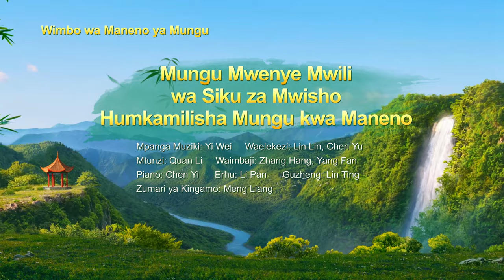Wimbo wa Injili | Mungu Mwenye Mwili wa Siku za Mwisho Humkamilisha Mungu kwa Maneno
Mungu Amekuja ulimwenguni hasa kuzungumza maneno Yake;
unachoshiriki nacho ni neno la Mungu,
uonacho ni neno la Mungu, usikiacho ni neno la Mungu,
unachokaa nacho ni neno la Mungu, unachopitia ni neno la Mungu,
na Mungu aliyepata mwili huyu kimsingi hutumia neno kumfanya mwanadamu kamili.
Yeye haonyeshi ishara na maajabu,
na hasa hafanyi kazi ambayo Yesu Alifanya hapo awali.
Ingawa wao ni Mungu, na wote ni mwili, huduma Zao sio sawa.
Leo Mungu Amekuwa mwili kimsingi ili kukamilisha
kazi ya “Neno kuonekana katika mwili,”
kutumia neno kumfanya mwanadamu kamili,
na kumfanya mwanadamu kukubali ushughulikiaji wa neno na usafishaji wa neno.

Katika maneno Yake, anakufanya kupata kupewa na kupata uzima;
katika maneno Yake, unaona kazi Yake na matendo.
Mungu Anatumia neno kukuadibu na kukutakasa,
na hivyo ukipata ugumu wa maisha, ni pia kwa sababu ya neno la Mungu.
Leo, Mungu hafanyi kazi kwa kutumia mambo ya hakika,
ila ni kwa maneno.
Baada tu ya neno Lake kuja juu yako ndipo Roho Mtakatifu Atafanya kazi ndani yako
na kukufanya upate uchungu ama uhisi utamu.
Ni neno la Mungu pekee ndilo linaloweza kukuleta katika hali halisi,
na ni neno la Mungu pekee ndilo linaloweza kukufanya mkamilifu,

Kazi inayofanywa na Mungu katika siku za mwisho
kimsingi ni kutumia neno Lake kumfanya kila mwanadamu kamili
na kumwongoza mwanadamu.
Kazi yote Anayofanya ni kupitia kwa neno;
Hatumii ukweli kuadibu.
Kuna wakati ambapo watu wengine humpinga Mungu.
Mungu hasababishi ukosefu mkubwa wa starehe kwako,
mwili wako hauadibiwi wala wewe kupitia ugumu—
lakini pindi tu neno Lake linapokuja juu yako,
na kukutakasa, hutaweza kuvumilia.

Kwa hivyo, katika siku za mwisho, Mungu anapokuwa mwili,
kimsingi Anatumia neno kukamilisha yote na kufanya yote yawe wazi,
kufanya yote yawe wazi.